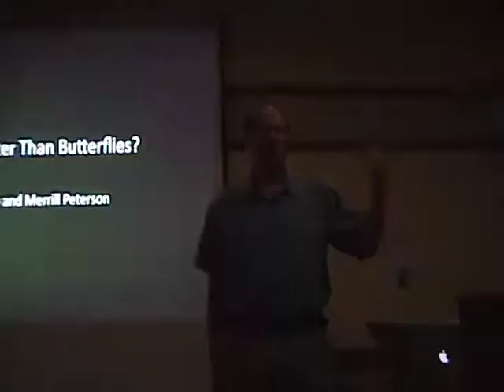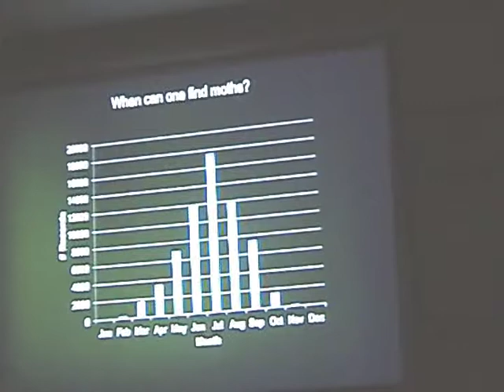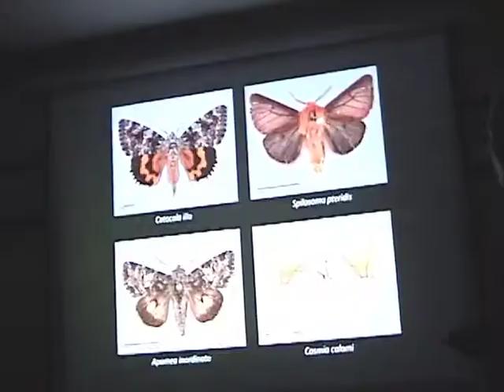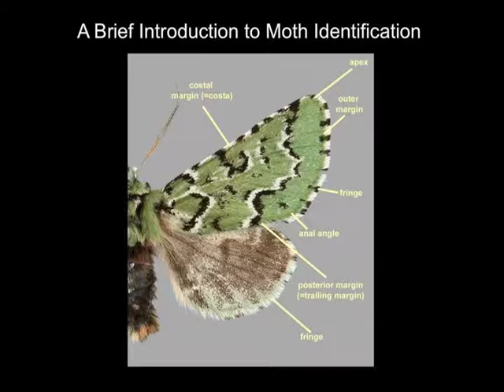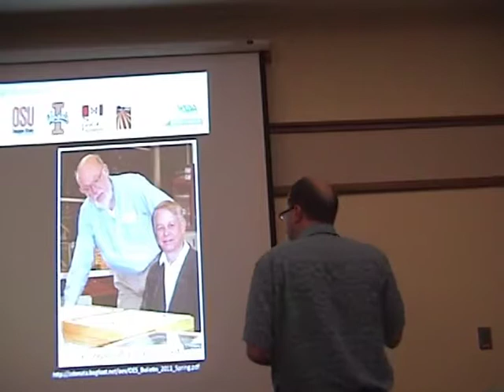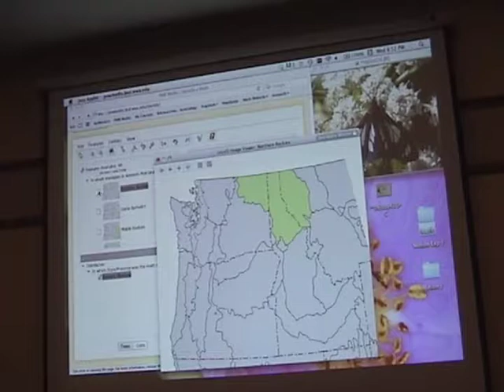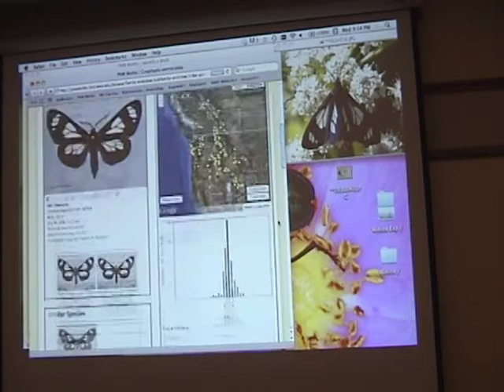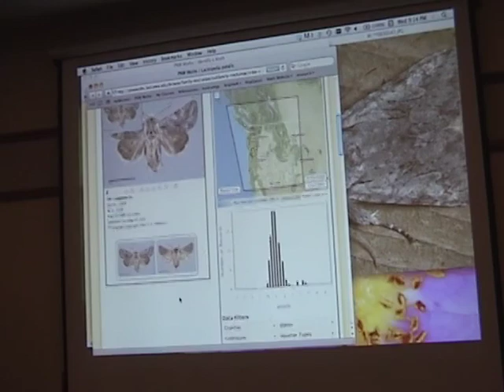2012 - What's better than butterflies? (Moths)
Discussion of moths, their classicaction and ID, and the interactive website PNW Moths by Crabo & Peterson